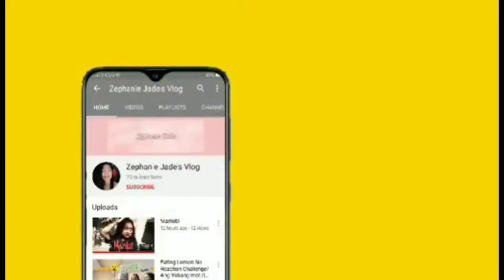KATING NGA KASEE/HAHAHA LAUGHTRIP/Zephanie Jade's Vlog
Kakulit na Pamangkin Ito. Enjoy guys, Goodbless😊